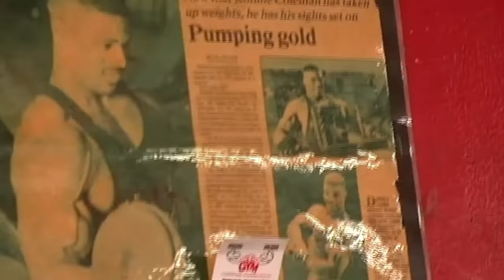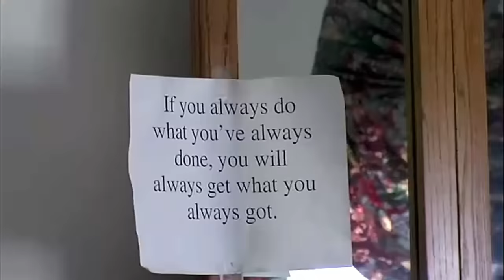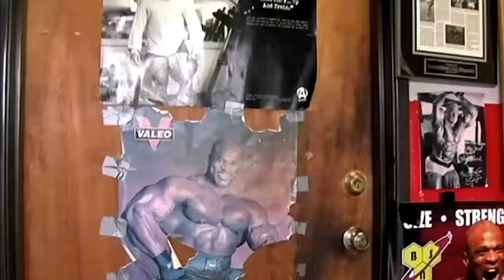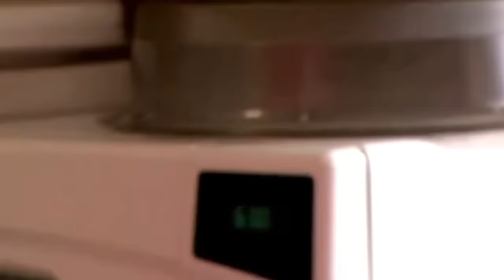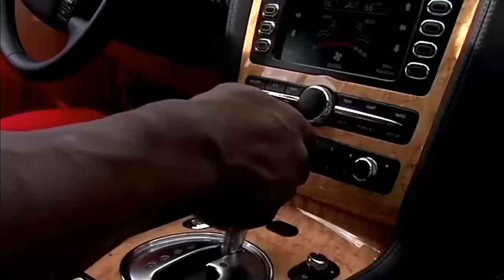Ronnie Coleman - THE BEST PRE-WORKOUT - Bodybuilding Lifestyle Motivation 🔥